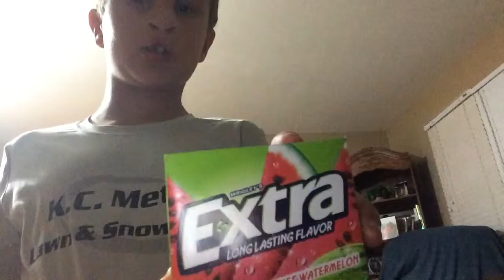Adeon Saul baseball reaviel